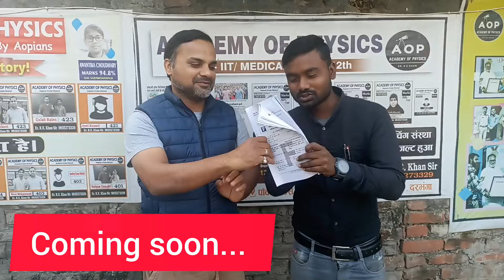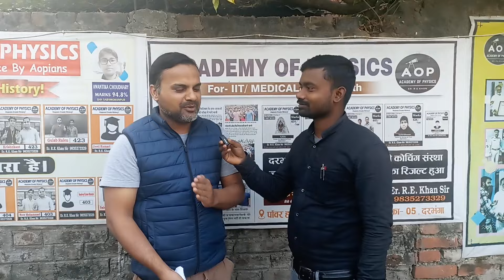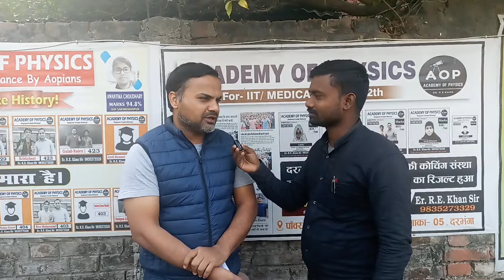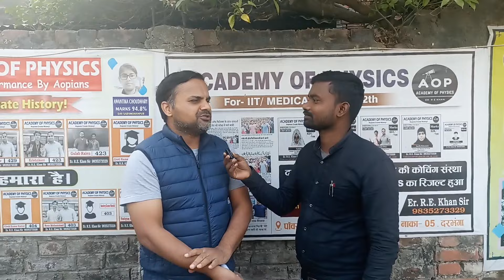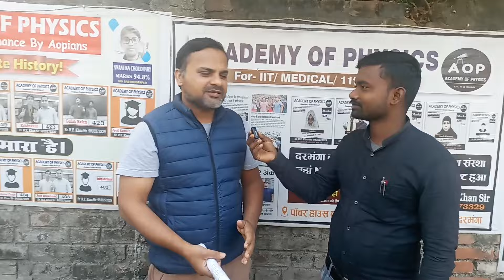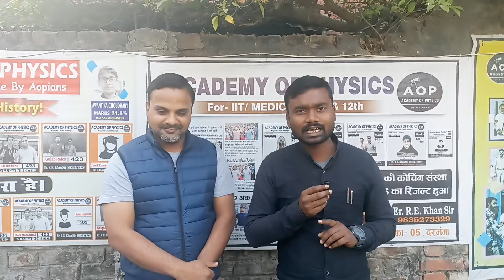Physics Exam के बाद देखिए Physics गुरु Khan sir Reaction || 12th Bihar board Exam 2024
Physics  Exam के बाद देखिए  Physics गुरु  Khan sir Reaction || 12th Bihar board Exam